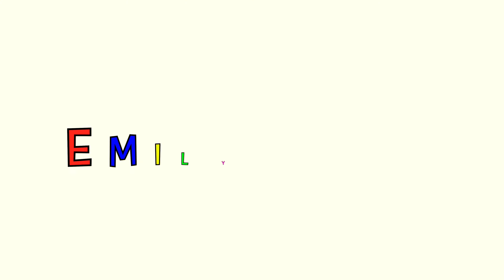McDonalds Happy Meal Surprise Trolls Toys for Kids | MCDONALDS HAMBURGER Toys For Kid | EMILY TOYS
McDonalds Happy Meal Surprise Toys for Kids | MCDONALDS HAMBURGER | Toys For Kid | EMILY TOYS  Playhouse Playgound
EMILY TOYS is a fun channel where we make learning videos for Kids. You will also find videos of Minnie Mouse ,Dolls ,Learn Colors,Little Girl Making Shopping ,Balls and many other Fun Activities for Kids

CARS for kids | disney cars | cars for children in toys r us shopping center | EMILY TOYS

+++ About EMILY TOYS +++
Real name is Emile Peciukonyte
EMILY TOYS is a fun channel where we make learning videos for Kids.
EMILY loves Toys. Toys Review for kids by a kid! Join EMILY to see how she play with toys and how she review toys for kids! She loves Disney toys, open surprise eggs, play doh , Pixar Disney cars , Disney Planes, minions, playtime at the fun, family fun adventure and so much more! EMILY will also love doing fun and easy science experiments for kids!  EMILY TOYS is a family of 1 kid EMILY. You might see Spiderman, Elsa from Disney's Frozen, and more! You'll also get some surprises! Other channels like ours include Little Baby Bum, Super Simple Songs, DisneyCarToys, Super Simple Songs, SuperHeroes IRL, SuperHeroKids, Family Fun Pack Emily Tube, Emilytube and more!

Thank you from the Watching!